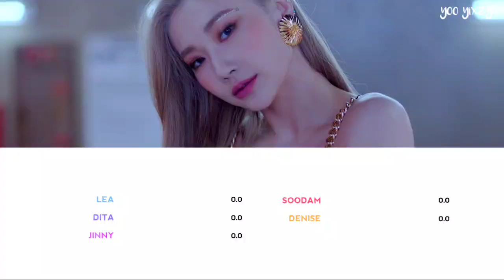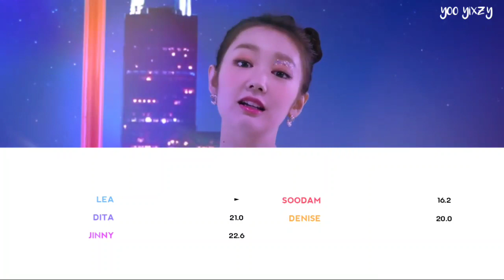Secret Number - WHO DIS? (Line Distribution)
RANKING:
1. Jinny: 52.0
2. Denise: 50.5
3. Dita: 23.0
4. Lea: 19.2
5. Soodam: 18.5